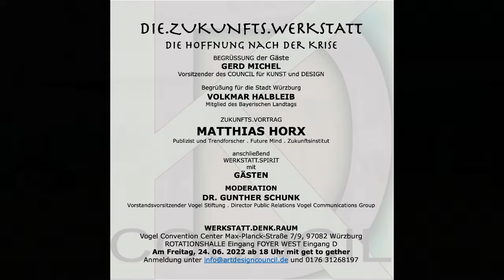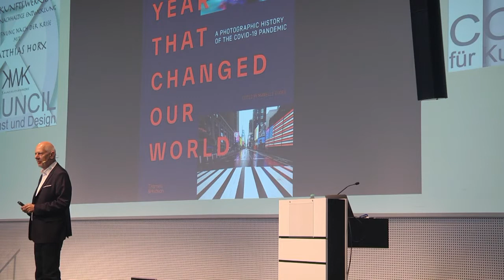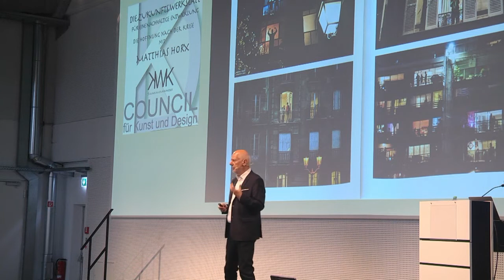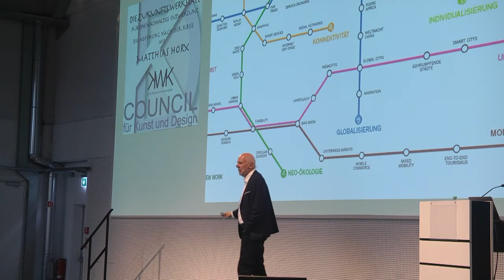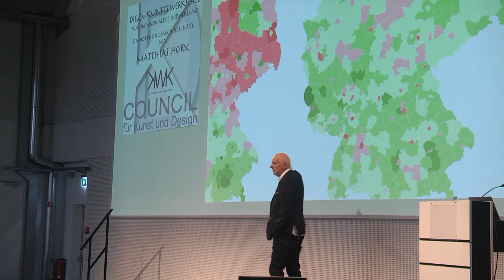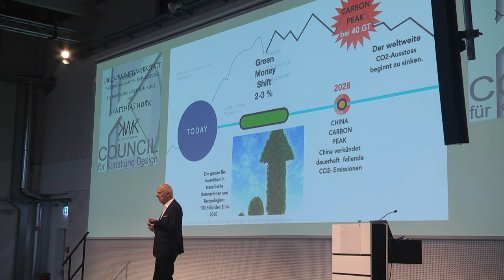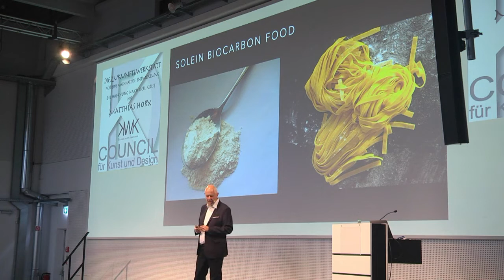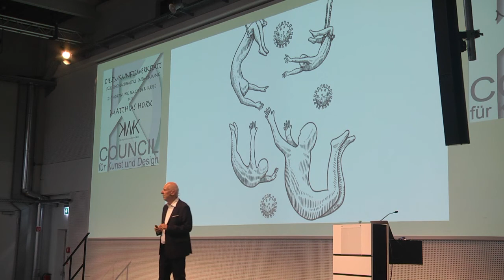5. KUNST.KULTUR.KONGRESS-ZUKUNFTSWERKSTATT - DIE HOFFNUNG NACH DER KRISE mit MATTHIAS HORX 24.06.22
Am 24. Juni 2022 hielt der Publizist und Trendforscher Matthias Horx im Vogel Convention Center Würzburg seinen Zukunfts.Vortrag 'Die Hoffnung nach der Krise' im Rahmen der ZUKUNFTSWERKSTATT des 5. KUNST.KULTUR.KONGRESS. Wir bedanken uns sehr für die Unterstützung der Vogel Stiftung und des Bayerischen Staatsministeriums für Wirtschaft, Landesentwicklung und Energie.